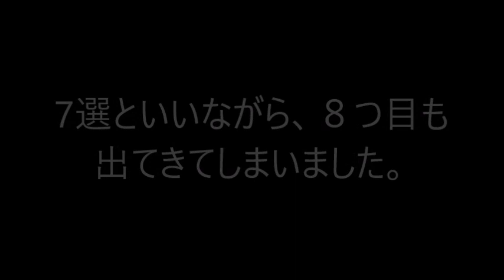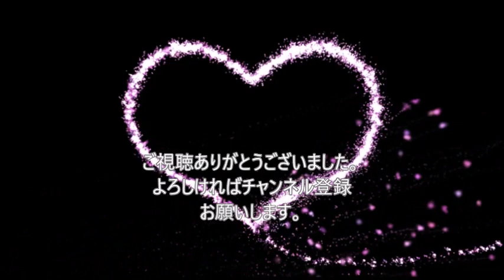AAA 癒される!たかうの「やばっ!」なラブラブエピソード７選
動画のアクセントにたかうのの、

らぼわん

【関連動画】
AAA / 「恋音と雨空」Music Video

aaa
aaa 虹
aaa music
aaa tomorrow
aaa magic
aaa drama
aaa dejavu
aaa 新曲
aaa life
aaa mc